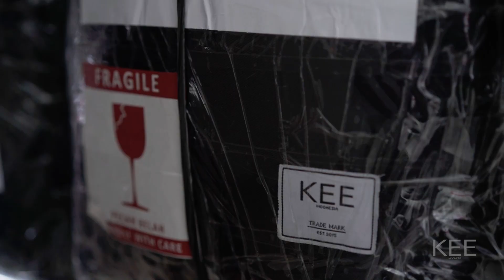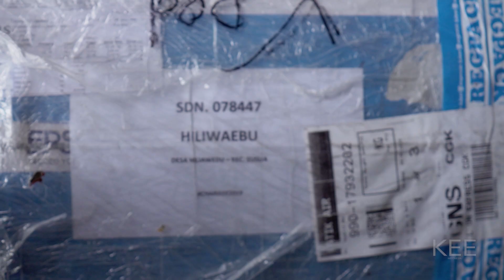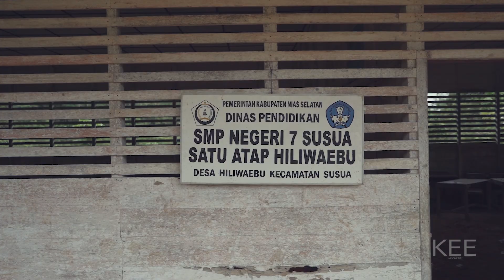Donasi untuk pendidikan Indonesia bersama KEE Indonesia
Pengambilan video ini dilakukan oleh Pak Riky, Pak Suhandy dan Pak Steven yang terbang dari Jakarta ke pulau Nias pada bulan April 2019. Pemerataan pendidikan di Indonesia sangat dipengaruhi oleh kondisi geografis Indonesia. Ini salah satu video yang menggambarkan kehidupan suatu desa ditengah pegunungan dan keadaan sekolahnya. Terimakasih Tim KEE... pengalaman ini akan menjadi semangat bagi siswa/i untuk menggapai pendidikan yang lebih baik